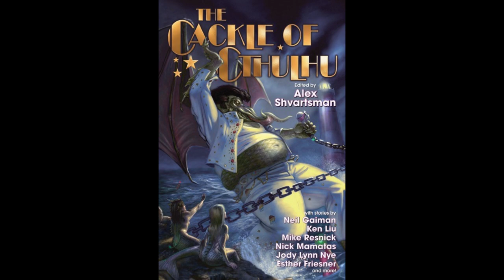BFRH: Cackle of Cthulhu Round Table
Editor Alex Shvartsman and authors Esther Friesner, Jody Lynn Nye, Gina Koch, and Laura Resnick discuss their stories in The Cackle of Cthulhu, a new anthology of humorous and light-sided stories set in the mythos of H.P. Lovecraft, and the influence of Lovecraft in general. The roundtable interview was conducted by Baen consulting editor David Afsharirad; and part thirty-six of the complete audiobook serialization of Liaden Universe® novel Alliance of Equals by Sharon Lee and Steve Miller.

Originally aired: 26 January 2018